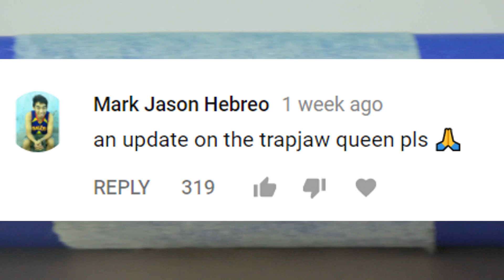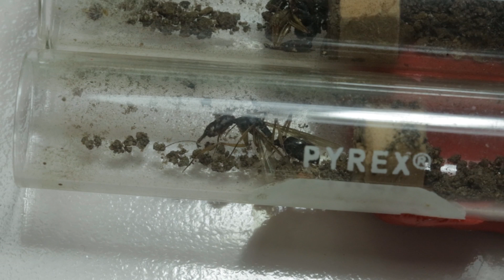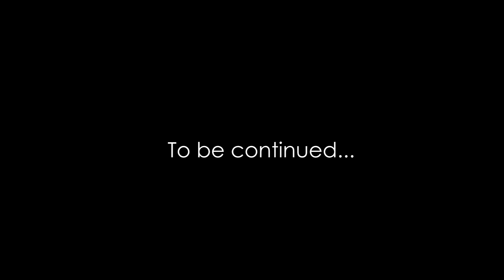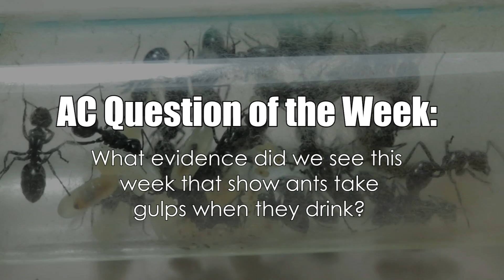My New Awesome Ant Colony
We have fire ants, black crazy ants, yellow crazy ants, marauder ants, (said goodbye to pharaoh ants last week) and now some new ants? Trap-jaw ants perhaps? Well, I have an exciting update for you asking about the trap-jaw ant queen caught last summer! There is lots to explain and show you. I never really updated you on the queen's progress for certain reasons explained in this video, but today I am finally ready to share with you some news that may shock you! We have a brand new ant colony, but it is probably not what you're expecting!

Thumbnail and photos of Polyrhachis ants and arboreal ant nests by Alex Wild.

Photo of fish hook ants courtesy of Paul Bertner.